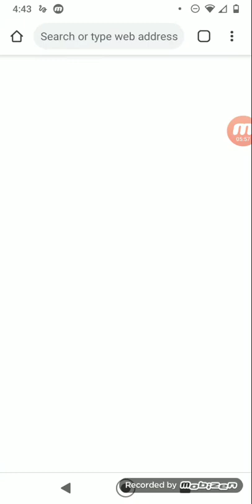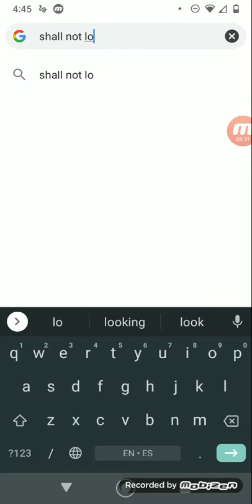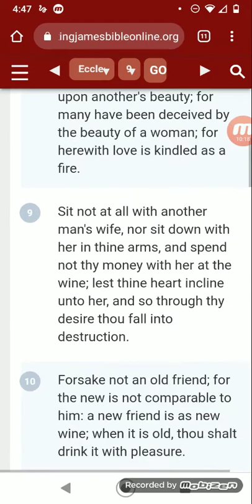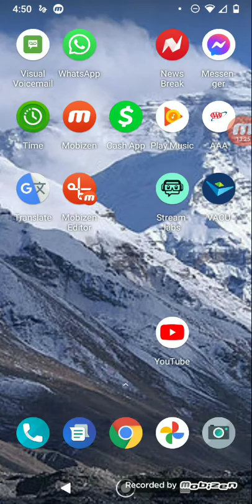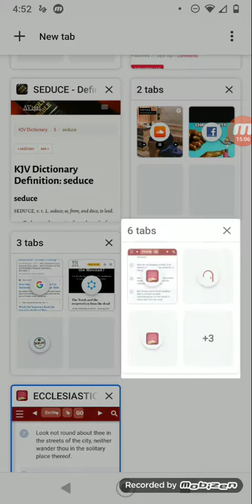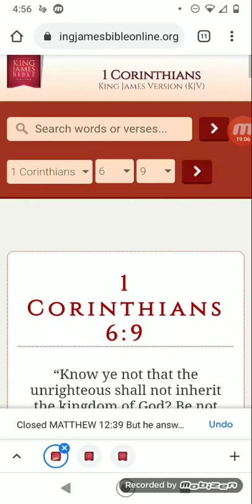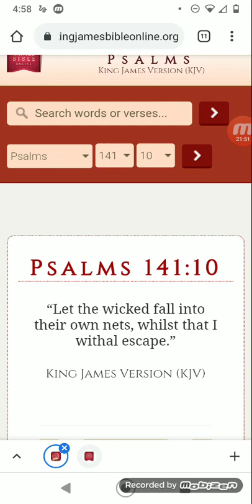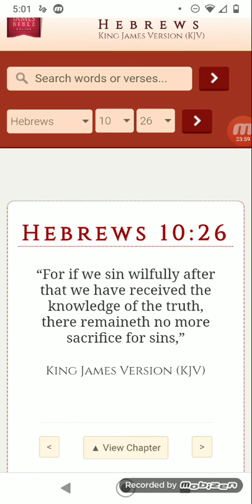Woman messing around and the side dude will be judged soon